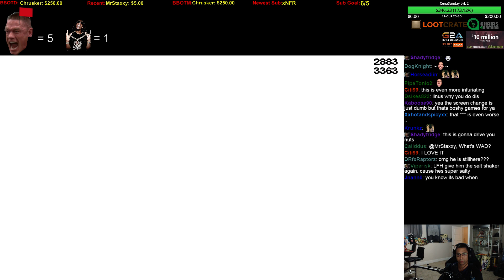I Wanna Beat The Bouse Playthrough Part 18 - Mario World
I Wanna Beat The Bouse Was Designed By: Linus 'LFH'

With help by:
DomDom
Morgan
Youser
NitroBurnerX
NovaWar"